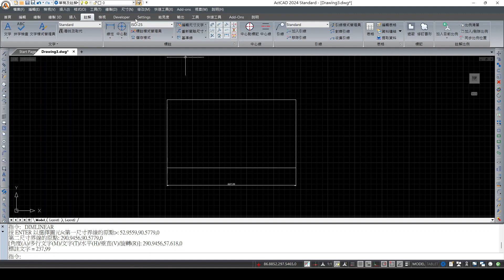ActCAD│標註變數狀態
Dimension variable status in ActCAD
在「提示歷程記錄」視窗中顯示所有尺寸標註變數及其值